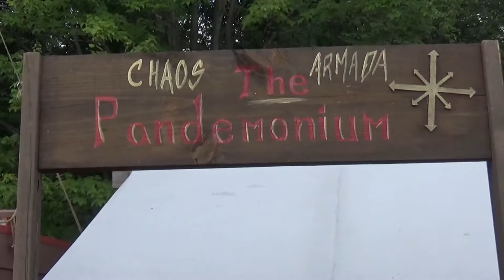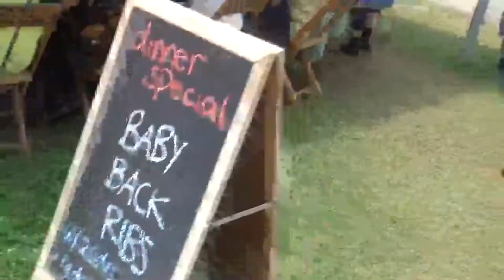The Lost Pennsic Vlog - "I'm Vloggin' Here!"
Last year I went on the best "camping" trip of my life, but never uploaded this video that I made!

*UPDATE: I have NO idea why that random beeping SFX is going on during the video, but I have no way to edit it out at this point. Sorry not sorry.

Thanks to all my patrons: Jessica Gillan, Gwen Davis, Whitney Upchurch

© Eventide Entertainment/Mike Shea 2017